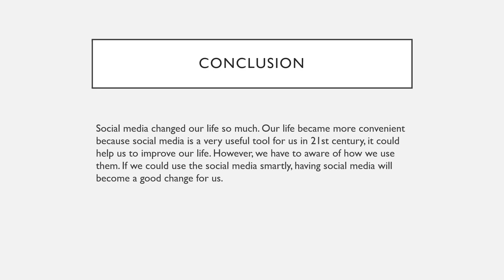Presentation on social media | RJ Sahota